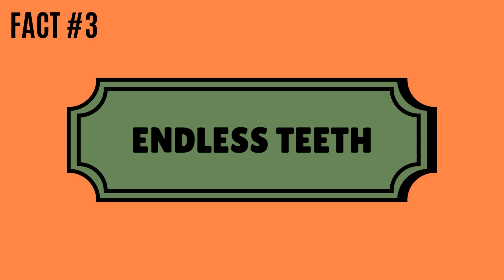15 Fascinating Beaver Facts (That'll Make You Love Them!)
These shocking beaver facts will make you question everything you thought you knew about nature's most underrated engineers!

North American beavers are nature's master engineers, capable of building dams stretching over 500 meters long and creating ponds visible from space. These semi-aquatic rodents possess transparent eyelids that function like built-in goggles, allowing them to see clearly underwater while protecting their eyes.

A beaver's incisors never stop growing throughout its lifetime, requiring constant gnawing to keep them at a manageable length. Their waterproof fur consists of two layers - a dense undercoat for insulation and longer guard hairs that repel water. Beavers can hold their breath underwater for up to 15 minutes and have special valves that close their ears and nostrils while submerged.

They communicate danger by slapping their broad, flat tails on the water surface, creating a sound that can be heard over long distances. Beaver lodges feature underwater entrances that protect families from predators, and inside, these cozy homes stay above freezing even during harsh winter conditions. These remarkable creatures can live up to 24 years in the wild.

Media Used (Attribution)
Unless stated above, still images and videos are used under license from Canva.com, (except for some videos shot by me). Thank you to all the amazing people who make their work available for use. Covering all of the topics in these videos wouldn't be possible without your incredible work.

Beavers are keystone species whose activities create wetland habitats that benefit countless other plants and animals. A single beaver family can fell over 200 trees annually, preferring softwoods like aspen and willow. Their famous dams serve multiple purposes - creating deep water safehavens from predators, ensuring underwater lodge entrances remain accessible year-round, and providing convenient storage for winter food caches.

Beaver ponds trap sediments and pollutants, improving downstream water quality. These remarkable rodents are the second-largest in the world (after capybaras), with adults typically weighing 35-66 pounds. They're strictly herbivores, eating bark, aquatic plants, and roots.

Beavers mate for life and live in family groups with this year's kits and sometimes last year's offspring, who help care for new babies. Young beavers stay with their parents for up to two years before leaving to establish their own territories.

Assorted Animals (@AAnimalsOnline) / Twitter

About - Assorted Animals
Assorted Animals is a brand that teaches about animals and the animal kingdom. We provide learning modules, videos, articles, and more!
We want to bring awareness to conservation efforts, and animal sanctuaries. You can find out more about assorted animals at: